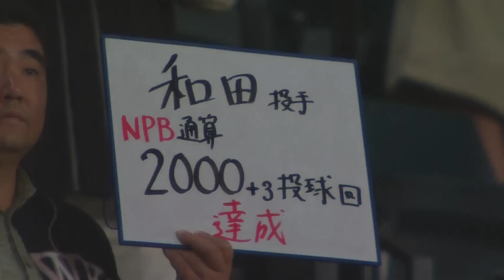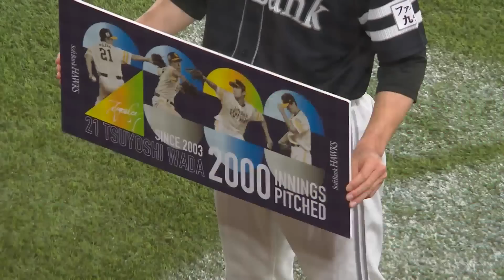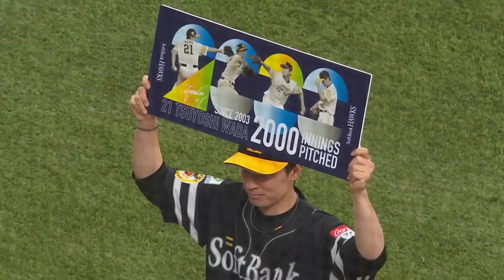2023年5月24日 北海道日本ハム対福岡ソフトバンク 試合ハイライト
2023年5月24日 ファイターズ対ホークス(エスコンフィールド)の試合ハイライト動画。

【パーソル パ・リーグTV 見放題パック登録者限定】
パーソル パ・リーグTV オリジナルグッズプレゼントキャンペーン実施中！
既にご登録いただいている方も、新規登録の方もご応募可能です！